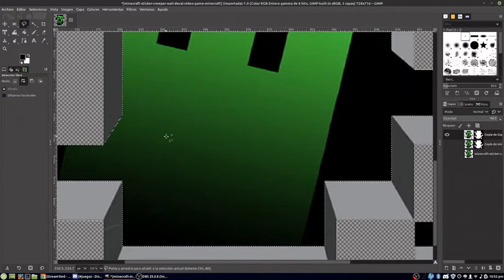Corte y edición con GIMP de miniatura para Minecraft